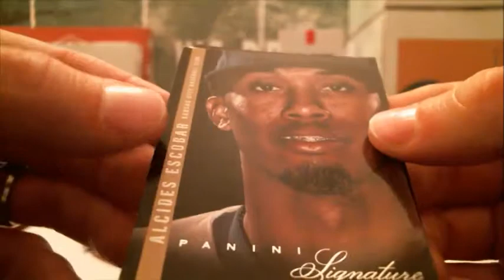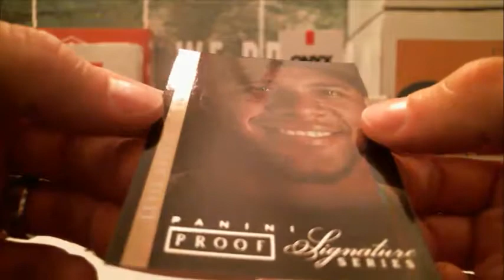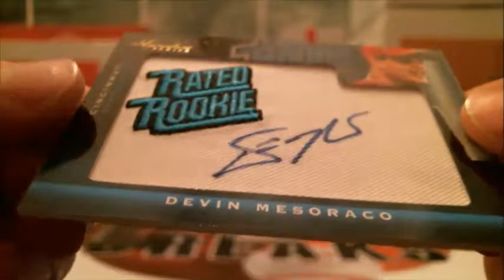7/23/18 - 2012 Signature Series Baseball 1 Box Break